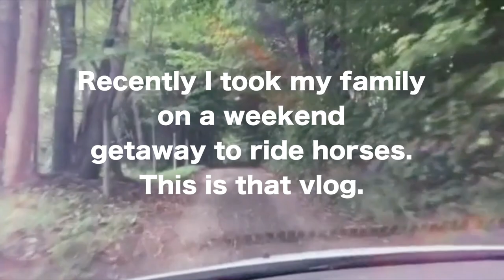The Horse Riding Vlog - Equestrian Valley Farms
In this vlog, you get a look at what it's like to ride horses at the Equestrian Valley Farm in Ohio. Near Mohican Ohio.

MY GEAR I USE:
My Camera Kit
My Camera I Use
My Mic
My Smartphone Camera
My Mic for Smartphone
My Editing Software
My GoPro
My Tripod
My Bendy Tripod
My Small Tripod
My Smartphone Tripod
My Lighting Kit
My Backpack
My Desktop
My Laptop
My Small Gaff Tape

Be Creative!